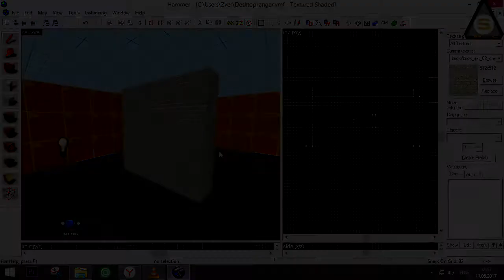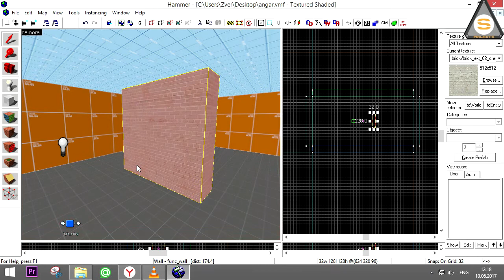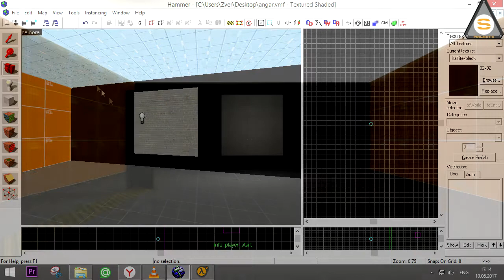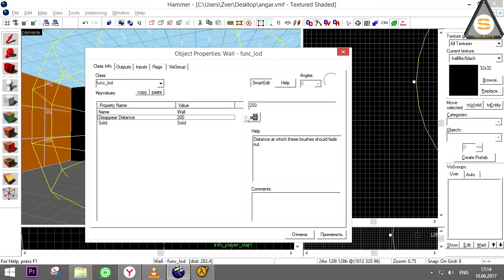Project-S: Func_wall + Func_Lod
Из этого ролика Вы узнаете предназначение Func_Wall и Func_Lod